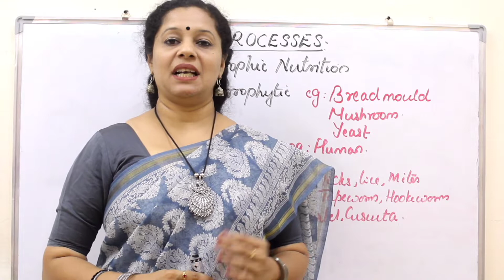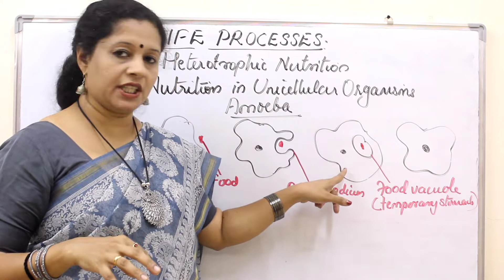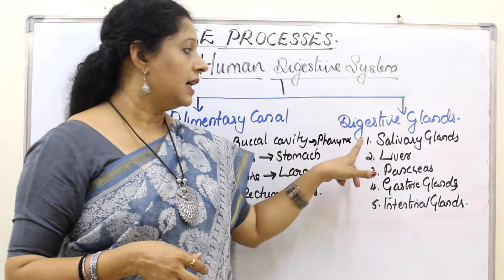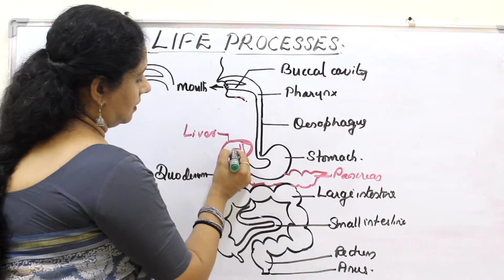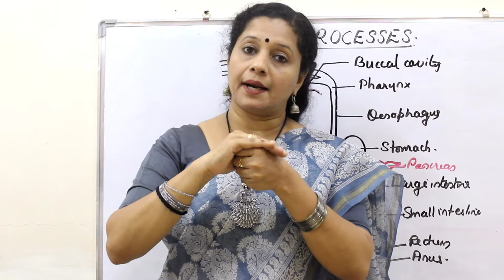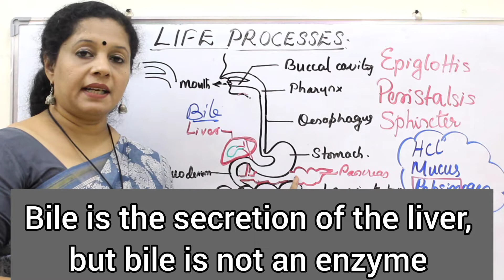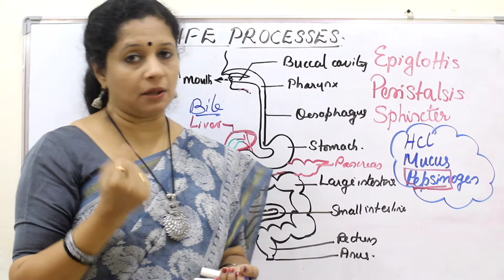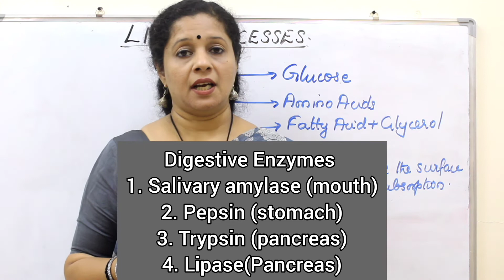CBSE CLASS10 LIFEPROCESSES: PART2(MALAYALAM) HETEROTROPHIC NUTRITION AND HUMAN DIGESTION